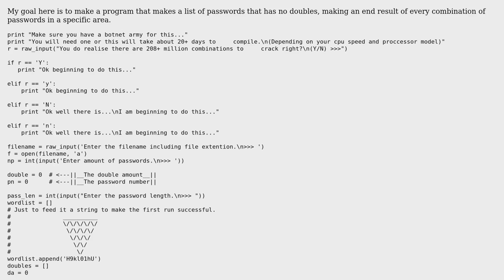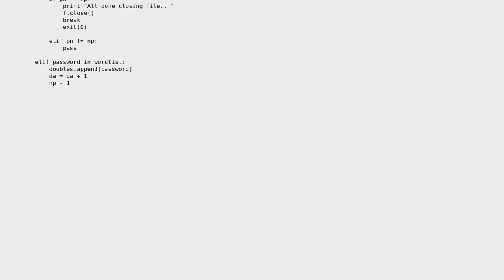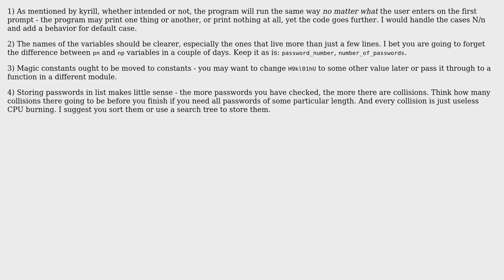Combination Password Generator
With thanks & praise to God, and with thanks to the many people who have made this project possible! | Content (except music & images) licensed under CC BY-SA | Music | Images & others | With thanks to user ? user ikudyk user Gh0st3rZ_N4ti0N and the Stack Exchange Network Trademarks are property of their respective owners. You are responsible for your own actions.